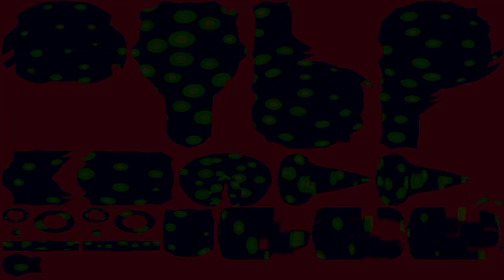EL GRAN RENACIMIENTO #1 | SPORE T2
🍿►SERIES◄🍿

(S͇e͇ ͇a͇c͇t͇u͇a͇l͇i͇z͇a͇n͇ ͇c͇a͇d͇a͇ ͇m͇e͇s͇)